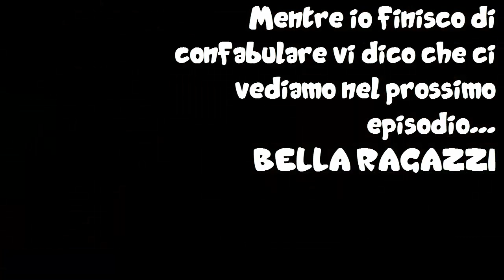Ant Farm Corruption ep 2 - ACQUA E CREEPER NINJA ASSASSINI